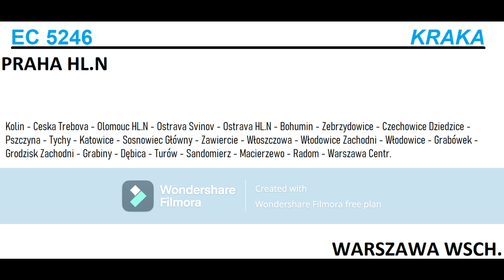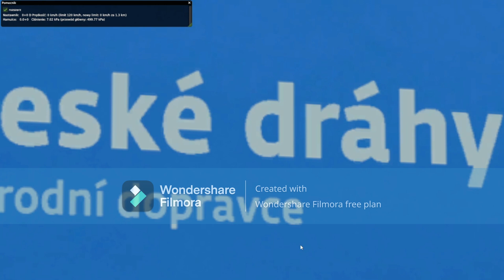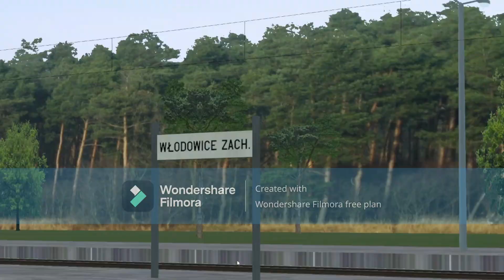EU44 EC 5246 "Kraka" rel: Praha hl.n - Warszawa Wschodnia we Włodowicach Zachodnich + Zapowiedź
Dobry wieczór wszystkich, dzisiaj prezentacja pociągu EU44 EC 5246 "Kraka" z Pragi do Warszawy, prezentacja wagonów CD, następnie odjazd pociągu, w kierunku stacji Włodowice. Mam nadzieje że w wakacje ma kursować ten skład :)

 |     ROZWIŃ LINK   |
[ Komputer:                                                                                        ]
[ 🔑Procesor 234L - Intel                                                                ]
[ 🔒Firma: Dell                                                                                   ]
[ 📌Pamięć: 150 GB                                                                         ]